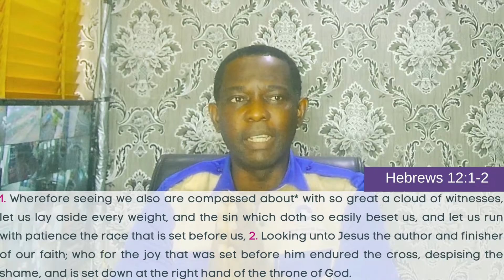Pressured?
2 Corinthians 4:17‭-‬18